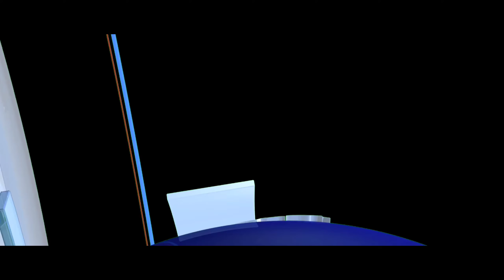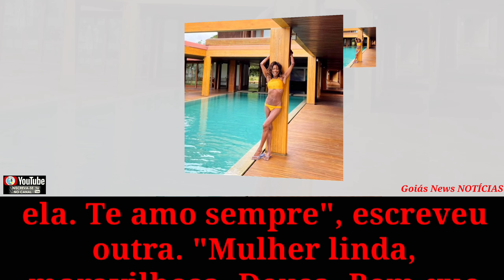Gloria Maria recebe elogios na web: 'Sem filtro' 🌐